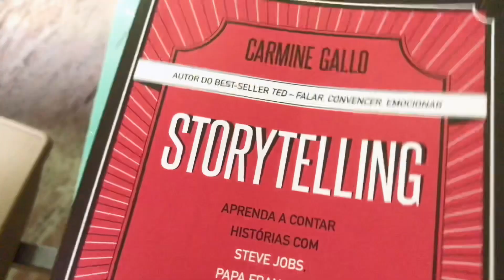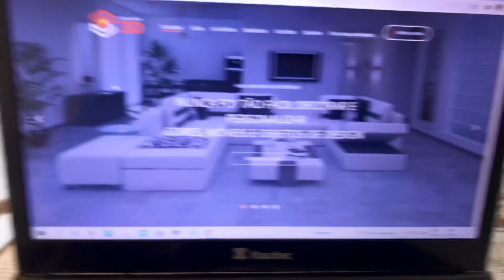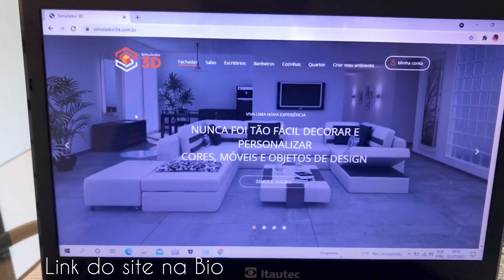FUI CORTAR MEU CABELO CACHEADO E ACABEI FAZENDO UMA FRANJA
Oii gatas! Voltei já fazendo Franja no meu Cabelo Cacheado. kakakaka
Os 30 anos estão chegando e resolvi mudar, mas não queria uma mudança muito drástica, já que estou deixando cabelo crescer.

SOBRE MIM⬇️
Oii gatas!! Me chamo Francine Forte, mas pode chamar Fran. Tenho 29 anos, sou carioca, mas moro em Taubaté (isso, a cidade da grávida! kakaka), interior de São Paulo. Sou casada e tenho um filho de 10 anos.
Comecei o canal com o tema de Cachos em 2016, mas venho sentindo necessidade de mudar. Então considero que eu e meu canal estamos em construção. Vamos ver no que vai dar?!